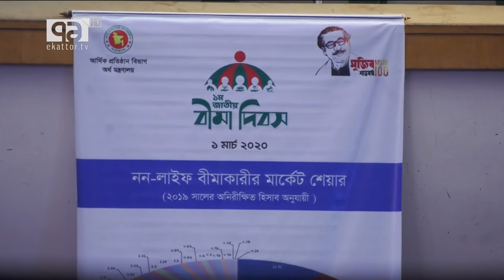‘বিমা কোম্পানিতে আমার জন্যও যেন একটি চাকরি থাকে’ | PM | Insurance day | News | Ekattor TV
বীমা গ্রহিতারা যেন দ্রুততম সময়ে টাকা পায় সেদিকে বিশেষ নজর দেয়ার পরামর্শ দিয়েছেন প্রধানমন্ত্রী শেখ হাসিনা।

Bangabandhu Satellite Parameter:
Satellite: BS1
Orbital Position: 119.1 ͦ  East
Polarization: Horizontal
Frequency: 4600MHz
Modulation: 8PSK
FEC: 2/3
Symbol Rate: 30,000
DVB-S2